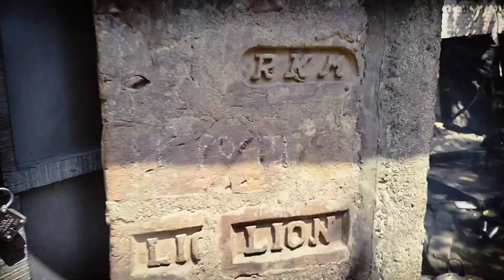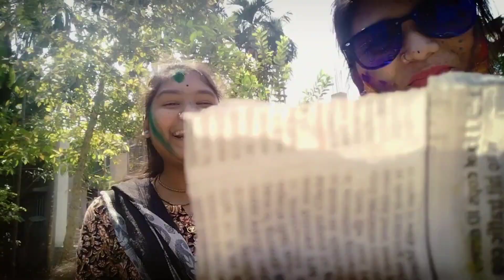(Happy holi) আজ অনেক মজা করলাম দুই বন্ধবী মিলে